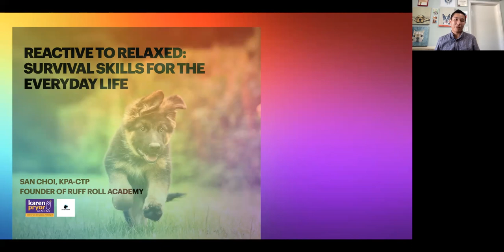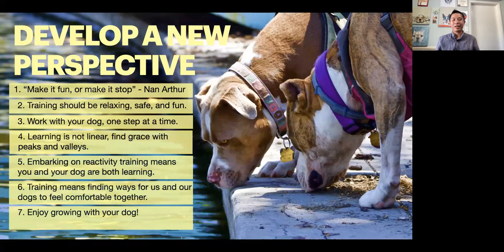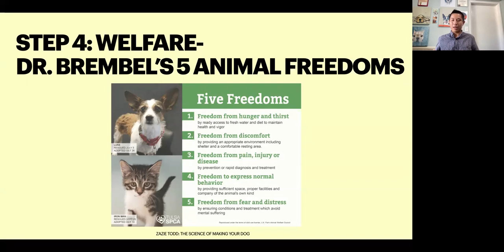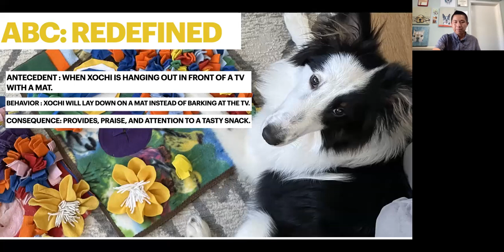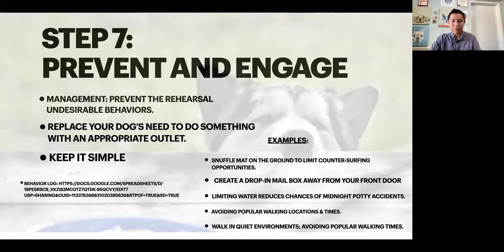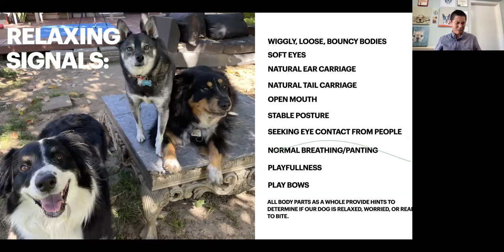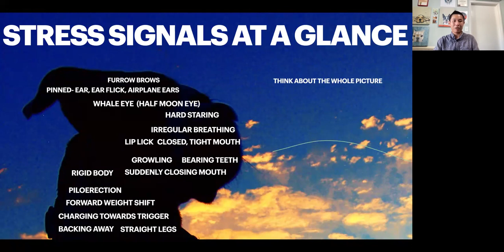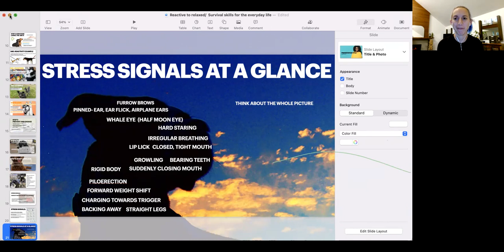Reactive to Relaxed: Survival Skills for Training With Your Dog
Learn about working with your dog's reactivity, from the science of behavior change to reading body language to accepting the process.

San Choi, KPA-CTP (he/him) is the founder of Ruff Roll Academy. He loves supporting people and dogs in their efforts to live fulfilling lives together.

(he's not big on writing bios, but check him out on Instagram @ruffrollacademy

Here is the Behavior Log he mentioned in the webinar!

This webinar was funded by Maddie's Fund as part of a Speaker Series: